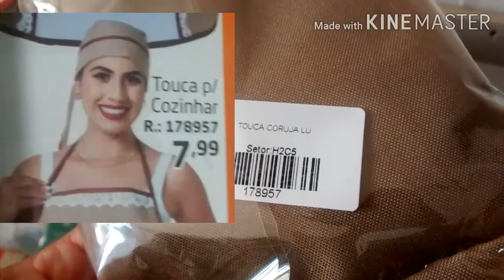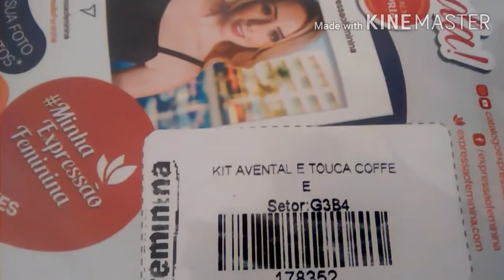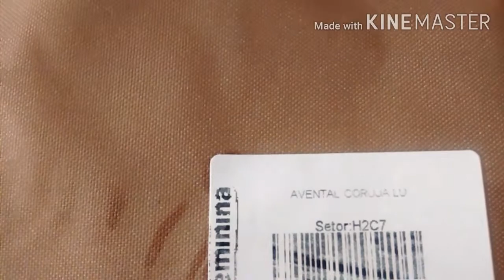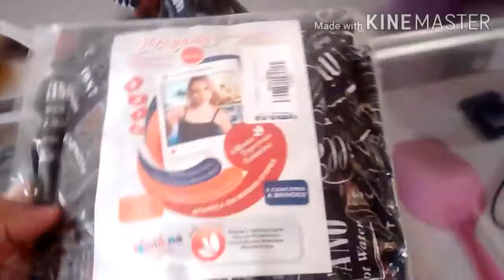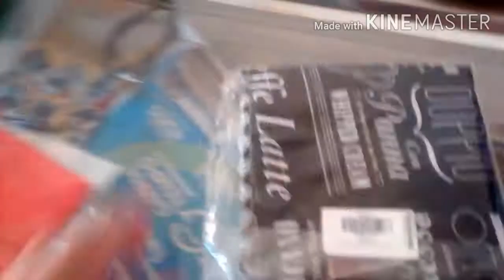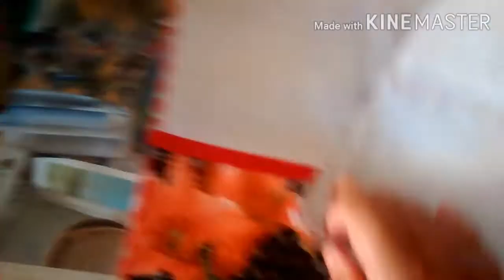abertura de sacola £xpressão Feminina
Veio um brinde amei qualidade muito boa!